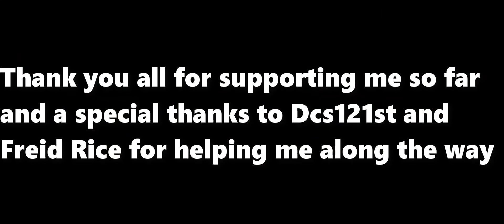DCS World - Rock Bottom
Dcs world music video

Song: Rock bottom-UFO